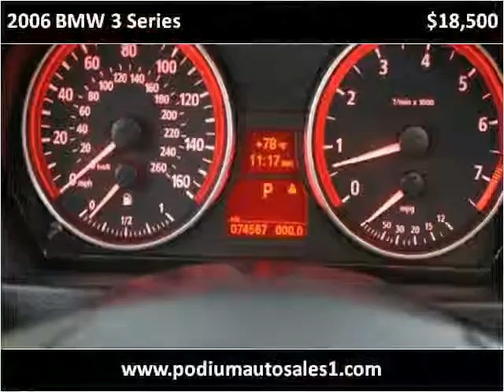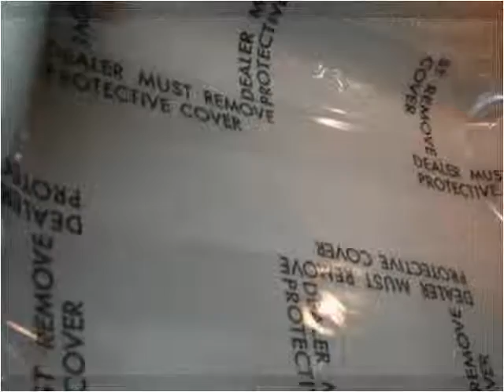2006 BMW 3 Series available from Podium Auto Sales